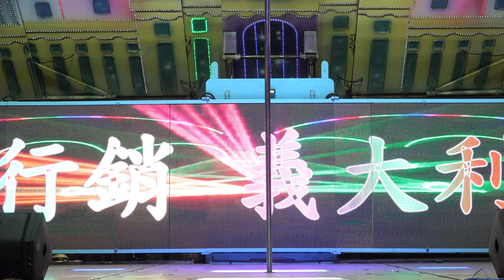游西武英殿入火安座敬神晚會rorseror 16